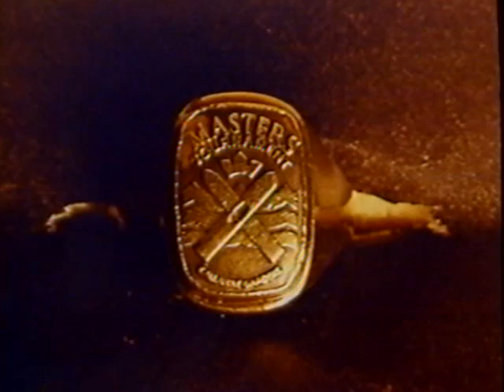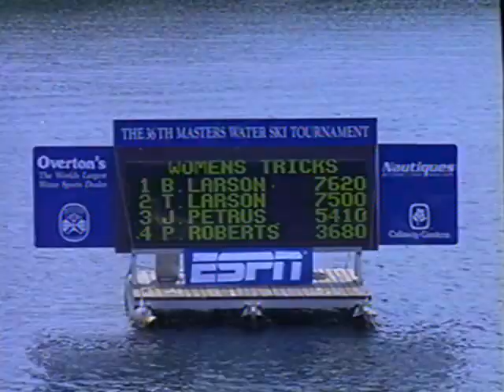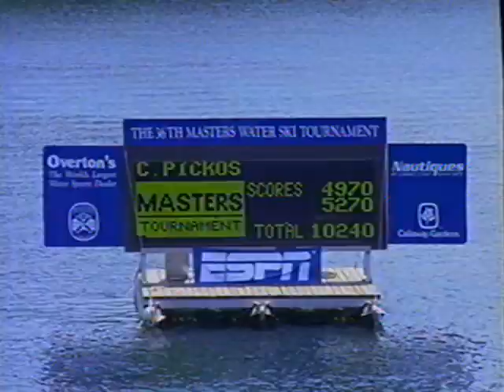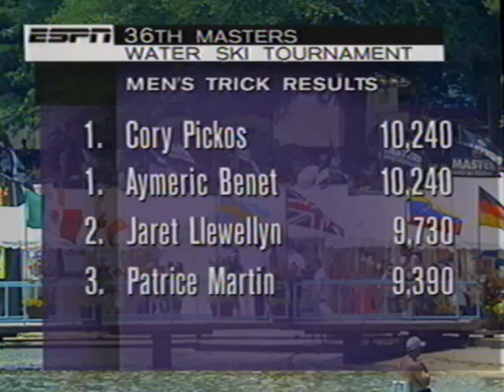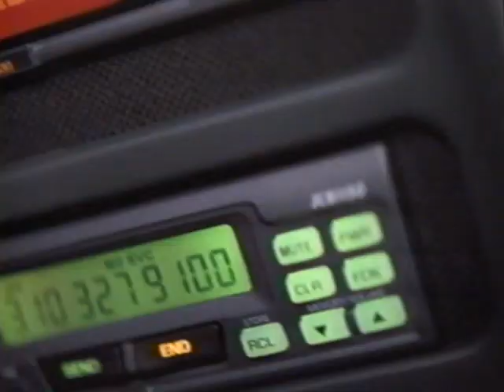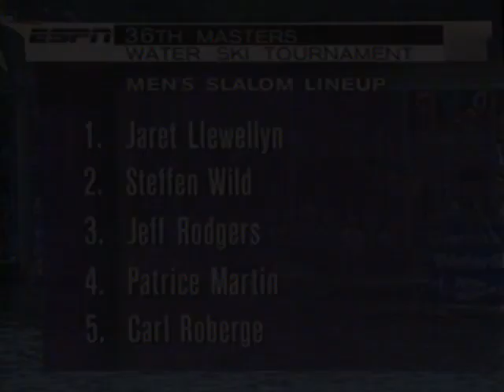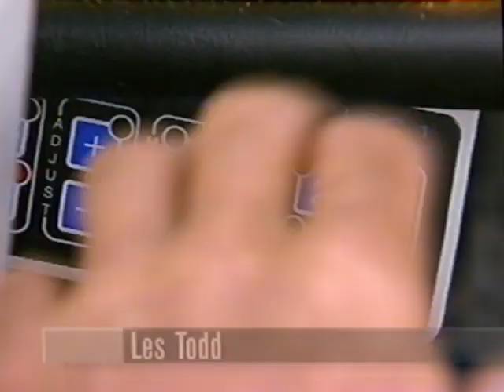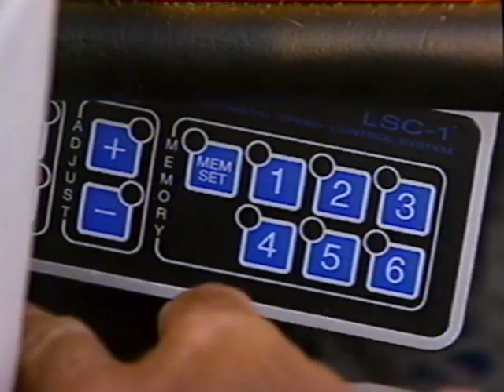1995 U.S. Masters Water Ski Tournament (Callaway Gardens, GA)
The 36th Annual Masters Water Ski Tournament
Callaway Gardens, Pine Mountain, GA

Featuring:
Andy Mapple
Jeff Rodgers
Wade Cox
Carl Roberge
Steffen Wild
Jaret Llewellyn
Cory Pickos
Tory Baggiano
Patrice Martin
Aymeric Benet
Shannon Best
Darin Shapiro
Dean Lavell
Javier Julio
Deena Brush Mapple
Toni Neville
Kristi Overton
Jennifer Leachman
Britt Larsen
Tawn Larsen
Susi Graham
Sherri Slone
Philippa Roberts
Rhoni Barton
Brenda Nichols
Brandi Hunt